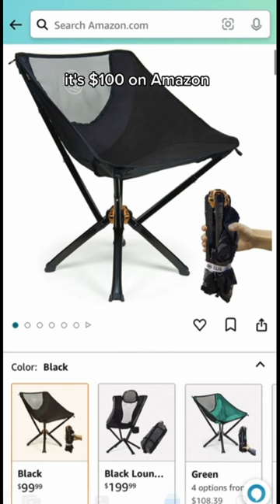Mando Camping Chair!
Also spray painted silver?